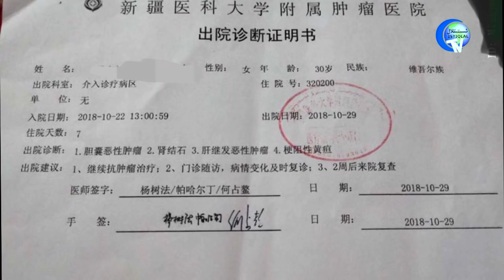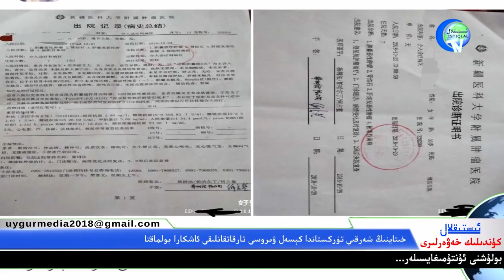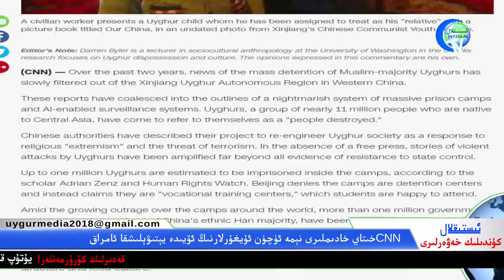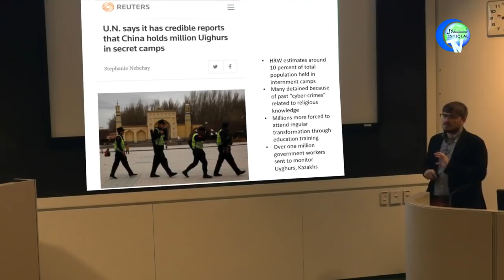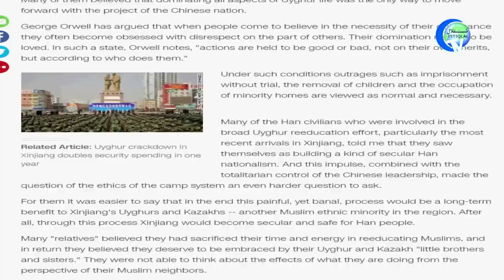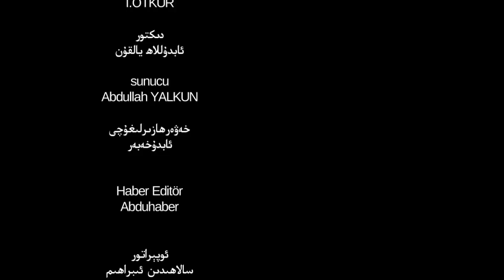ئىستىقلال كۈندىلىك خەۋەرلىرى 2018-11-14